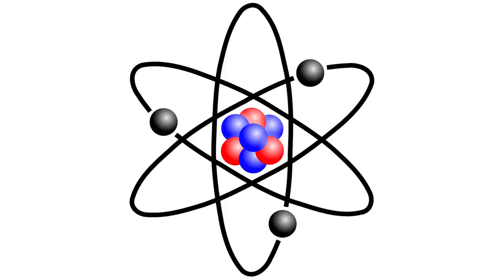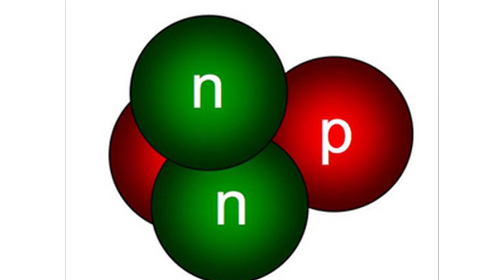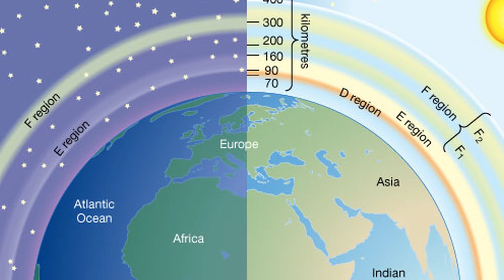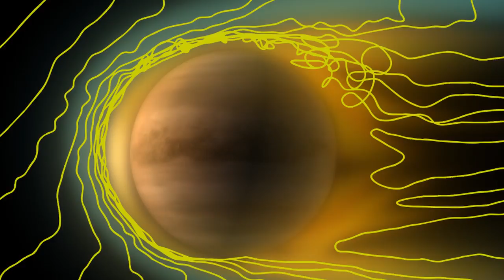How Creationism Taught Me Real Science 52 Helium In The Atmosphere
In this episode we investigate whether evolution stands up to the evidence presented by helium.